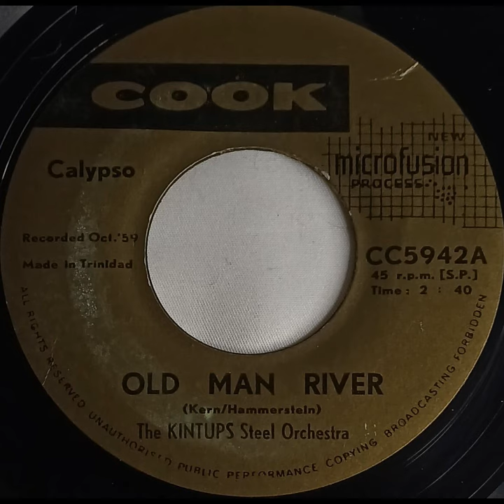The Kintups Steel Orchestra OLD MAN RIVER record quality demonstration